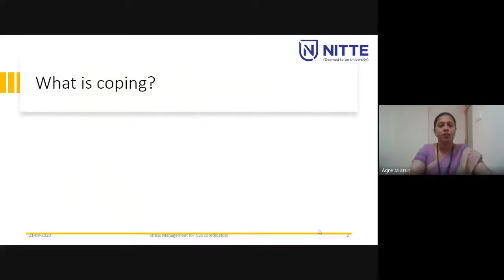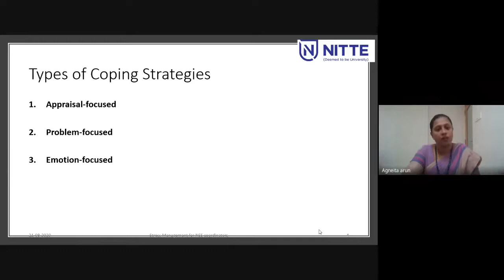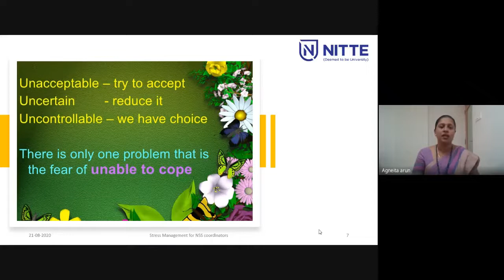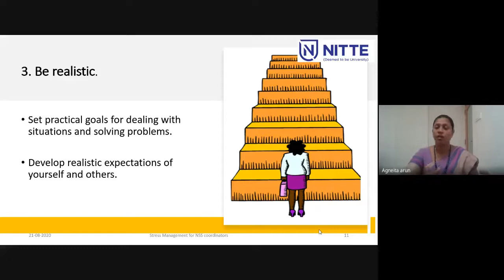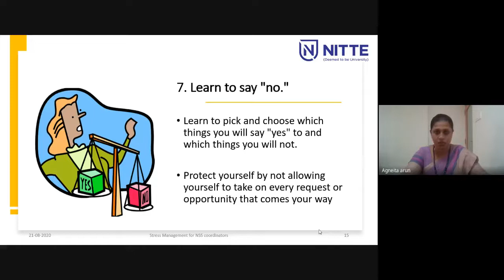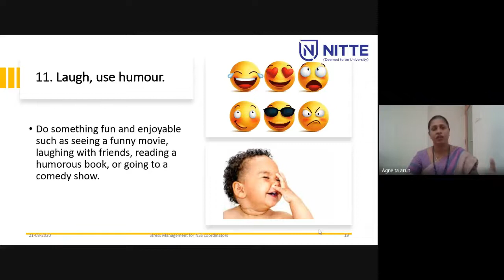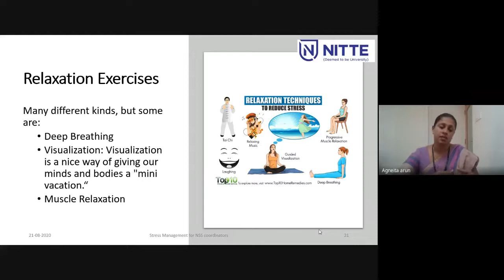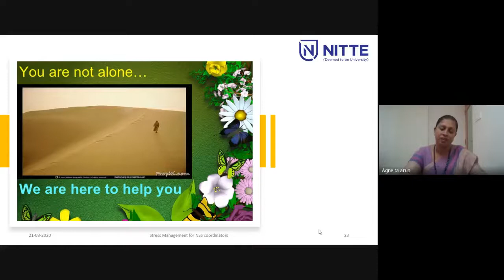Stress Management PART2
The Psychiatry Department, KSHEMA along with the Staff Development Centre, Nitte(DU) presents Stress Management videos.